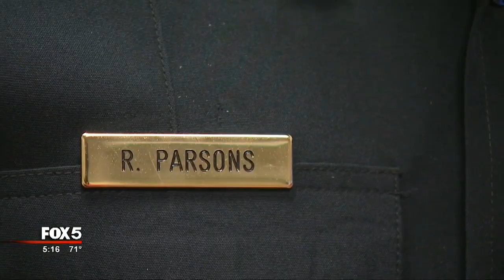Man uses baseball bat in burglary